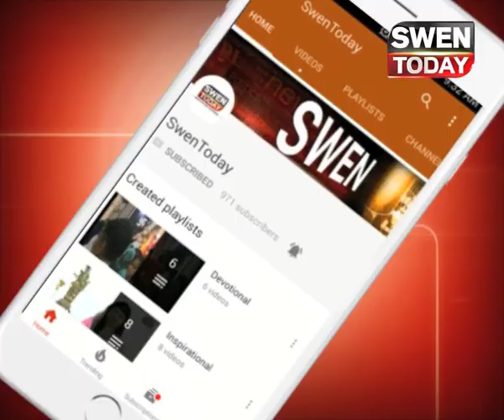गुजरात चुनाव: बीजेपी में बगावत ! Gujarat Election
गुजरात विधानसभा चुनाव के हाई वोल्टेज ड्रामे के चलते गुजरात में हलचल मच गयी ,
भारतीय जनता पार्टी ने कल अपने 70 उमीदवारो की सूचि जारी की ,जिसके बाद से ही पार्टी के अंतर्गत बवाल की स्तिथति बन गयी हे,
अक्सर देखा गया हे की जब भी किसी पार्टी द्वारा इलेक्शन कैंडिडेट्स के लिस्ट जारी की जाती हे, उसमे कई उमीदवार टिकट मिलने से खुश होते तो वही कुछ उमीदवार टिकट न मिलने से खफा , ऐसा ही हाल कल dekhne ko mila बीजेपी की और से उमीदवारो की सूचि आने के बाद इस्तीफो का दौर शुरू हो गया ,
ऐसे कयास लगाए जा रहे हे की पार्टी के कुछ नेता उमीदवारो की सूचि से खुश नहीं हे, सूची जारी होने के ठीक बाद गुजरात के अंकलेश्वर विधानसभा सीट पर टिकट पाने वाले उम्मीदवार के सगे भाई ने ही बगावत कर दी. भाई ईश्वर पटेल को टिकट मिलने के बाद भरुच जिला पंचायत के सदस्य वल्लभ पटेल ने बीजेपी से इस्तीफा दे दिया.
इसके अलावा डांग में जिला बीजेपी महामंत्री दशरथ पुवार ने भी इस्तीफा दे दिया.
सूचि के अनुसार बीजेपी ने इस बार कांग्रेस के पांच बागी नेताओं और 49 वर्तमान विधायकों को टिकट दिया हे , मुख्यमंत्री विजय रूपाणी राजकोट पश्चिम से उम्मीदवार बनाए गए हैं, जबकि महेसाणा से उपमुख्यमंत्री नितिन पटेल को टिकट दिया गया है,
बीजेपी की सूचि में ज्यादातर पुराने नेताओ के नाम हे , जबकि सिर्फ 16 नए चेहरों को टिकट दिया गया है. पार्टी ने पटेल समुदाय से 17, ओबीसी से 18, अनुसूचित जाति से 3 और अनुसूचित जनजाति वर्ग से 11 लोगों को टिकट दिया है.
इन नाराज़ नेताओ को मनाने के लिए बीजेपी के राष्ट्रीय अध्यक्ष अमित शाह को मोर्चा संभालना पड़ा. सूचि जारी होने के बाद से शाह देर रात तक गुजरात बीजेपी के दफ्तर में मौजूद रहे, बता दे की अमित शाह इन नाराज़ नेताओ को मानाने की कोशिश कर रहे हे ,
अब देखना ये होगा की पार्टी के अंतर्गत ही अगर बगावत के सुर जोर पकड़ेंगे तो पार्टी के सामने काफी मुश्किले आ सकती हे।